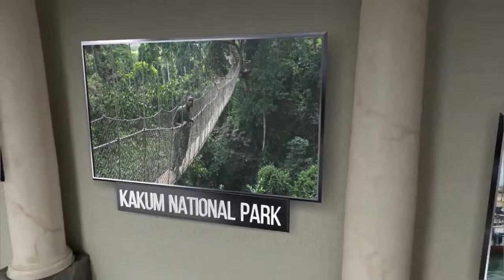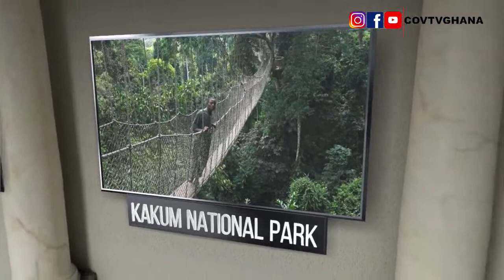Speed Progress on the Suame Interchange and Ancillary Works Project in Kumasi.